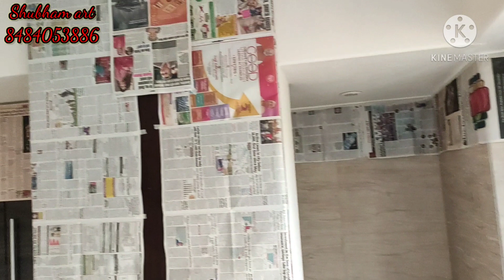how to packing polish work in flat paint | paint kaise kare | पेंट मारने से पहले पैकिंग कैसे करे.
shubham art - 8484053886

bhai log ye site Juhu Mumbai mai hai

iss plat mai Zink polish ,  melamine polish paint
, luster paint , plastic paint , lamination kiya hai ,
gyproc ka ceiling hai desighn hai.

civil engineer
interior ideas
shubham art
asian paint life is awasom civil engineering
inerior desighn
#2021 new